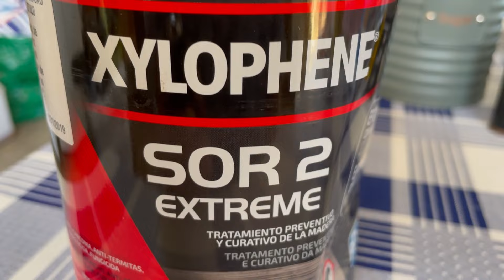GENIUS / OFF-GRID HOMESTEAD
Very smart pigs, cute piglets and farm chores.

Lithium Batteries Redodo 24 volt